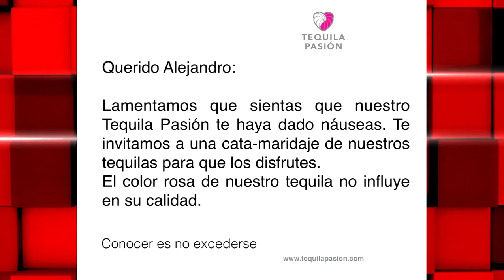😱 Aseguran que Sergio Mayer le dio tequila rosa a Alejandro Fernandez ¿seria el mal trago?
Aseguran que Sergio Mayer, quien publicó un video,  aparece con la colorida bebida y que de ahí estuvieron saliendo los tragos y uno de ellos llegó a manos del cantante.